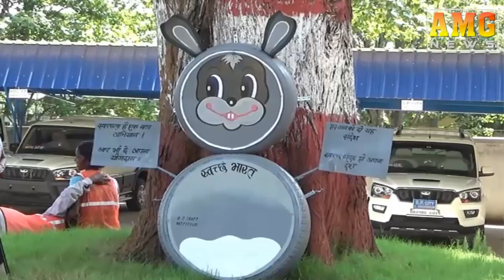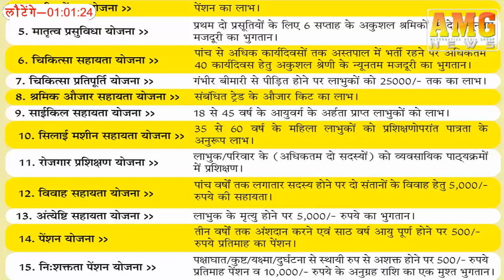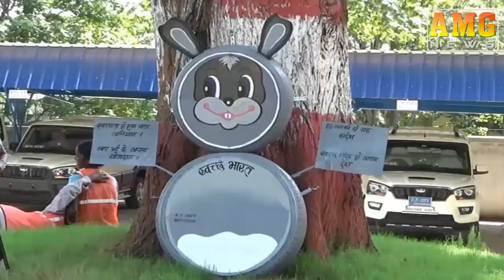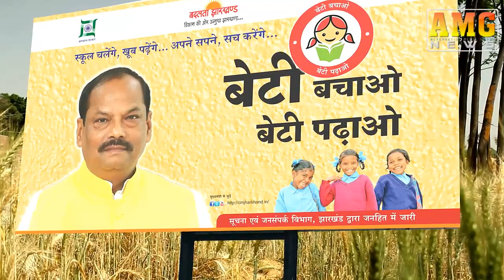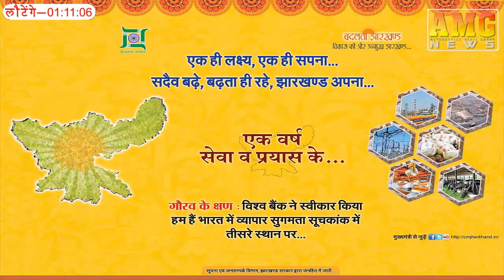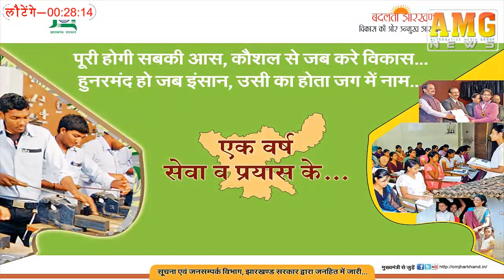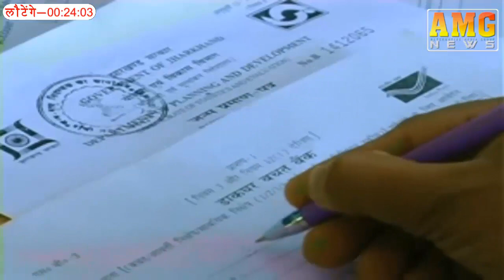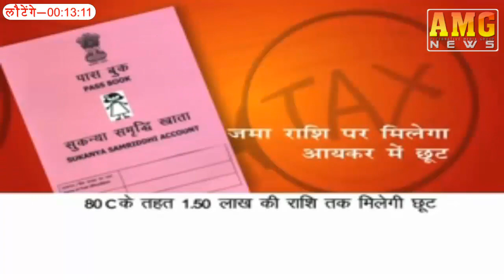AMG News Jamshedpur 14 August 2018